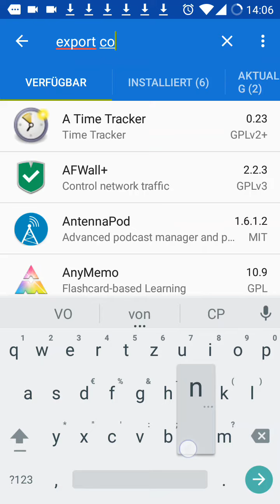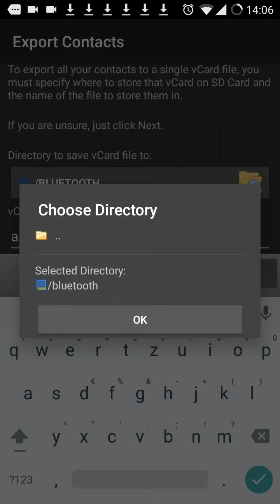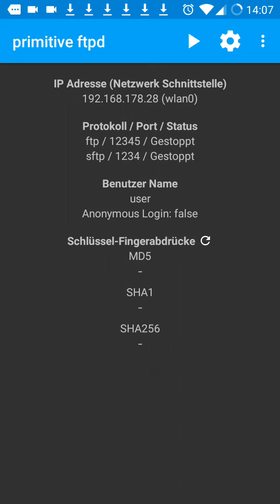Android - Howto Backup or Export more than 500 Contacts to VCF File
You can then transfer the exported-contacts.vcf to your new Android phone and

IMPORT

them as easy as navigating to the exported-contacts.vcf with your file-managerand selecting it.

It will be automatically opened with the contacts-App and all your contacts will be restored :)

have fun!